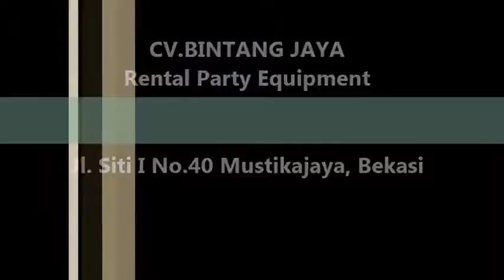Acara Training Praktis Dengan Kursi Kuliah 021-82601199